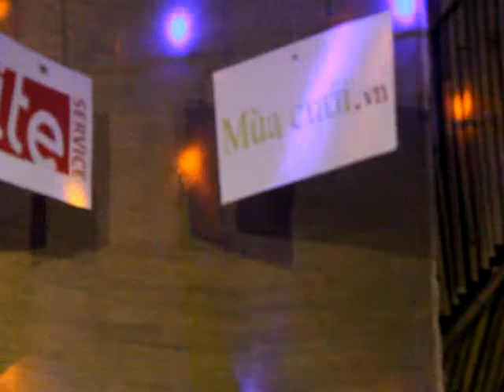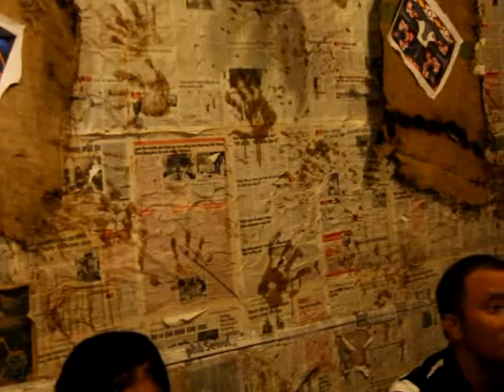SBD THT018 Nguyễn Thị Trang với bài hát dự thi Price tag.